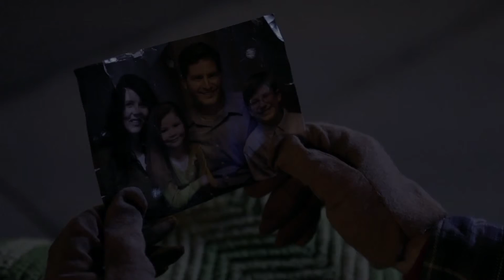Saint Street Trailer HD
Christmas Eve has arrived and Percy is still hard at work late into the night, once again breaking his promises to his wife and kids that he would leave early so that they could drive to their traditional family Christmas party. After being warned time and again to change his ways from a heavenly being from beyond, Percy is about to experience some grave consequences for his actions.